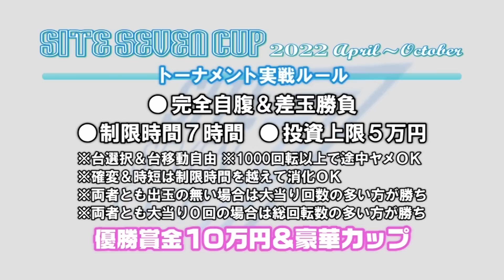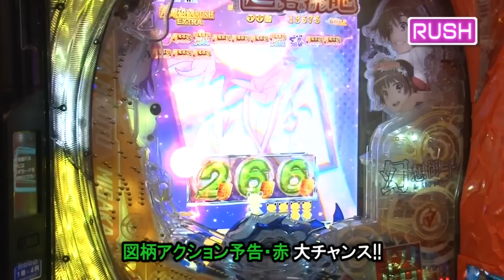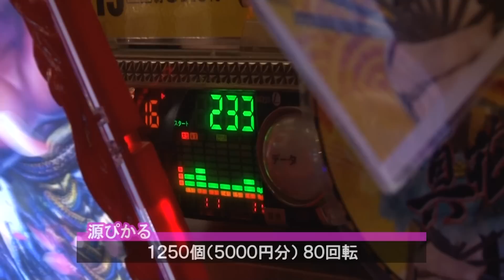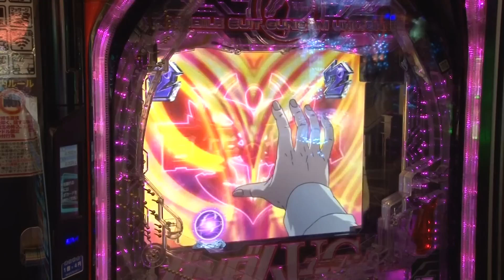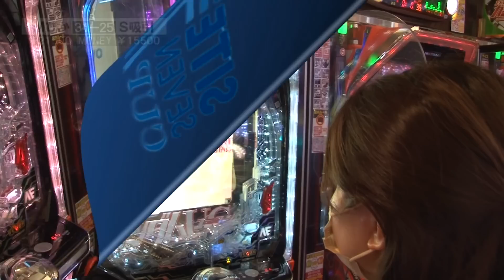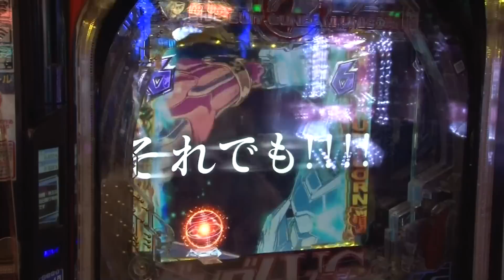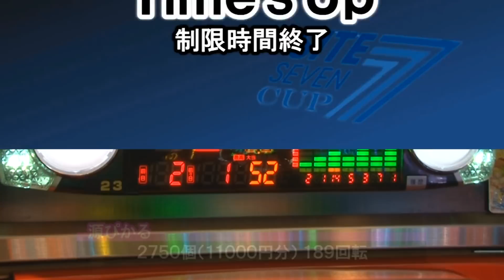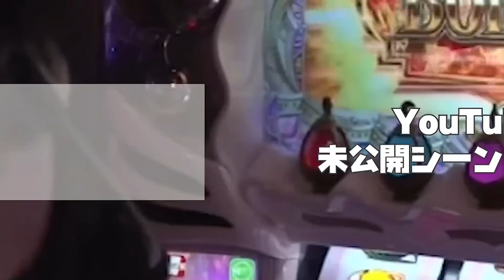ガンダムユニコーンで猛追、激戦！【サイトセブンカップ 第44回記念大会】 準決勝・第1試合 源ぴかるVS桜キュイン 後半戦【Pとある科学の超電磁砲】【Pフィーバー機動戦士ガンダムユニコーン】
今回は源ぴかるVS桜キュインの後半戦をお届けします。
相変わらず好調な“先輩”キュインの圧勝かと思いきや、“後輩”ぴかるが「超韋駄天」で猛追!!
大熱戦となった「オリ術」の女子ライター対決、勝つのはどっちだ―??

サイトセブンTV PREMIUM